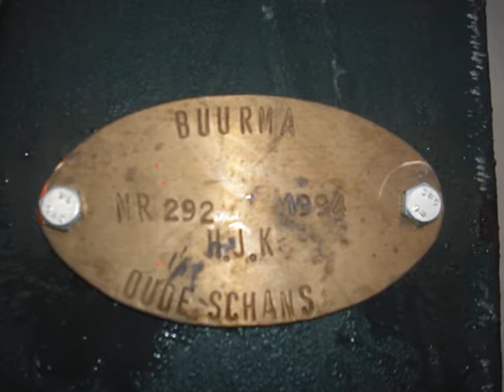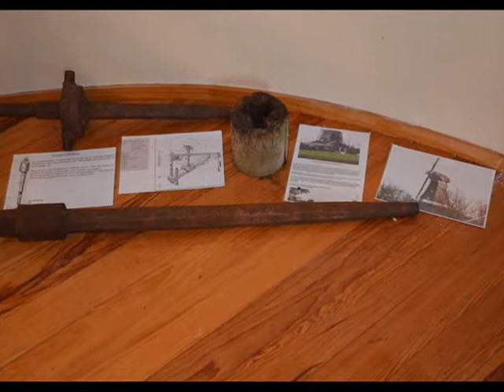Korenmolen Olle Widde jaaroverzicht 2011.